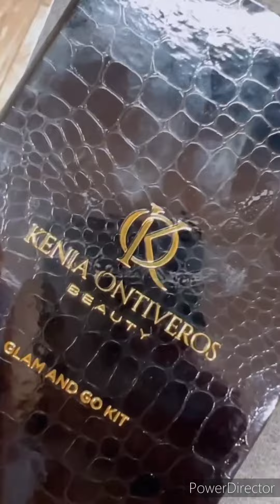🎃happy hallowen Kenia ontiveros se disfraza de gatubela👻Larry hernandez & Kenia 🎃